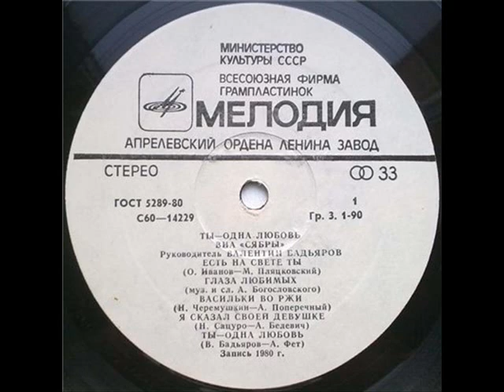ВИА Сябры Есть на свете ты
Музыка Олег Иванов, стихи Михаил Пляцковский, запись 1980 года. С Днем рождения исполнителя песни Анатолия Ярмоленко (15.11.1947)! Живопись Владимира Волегова.